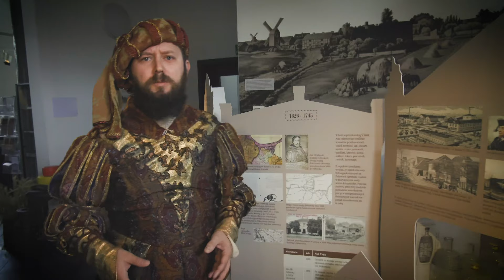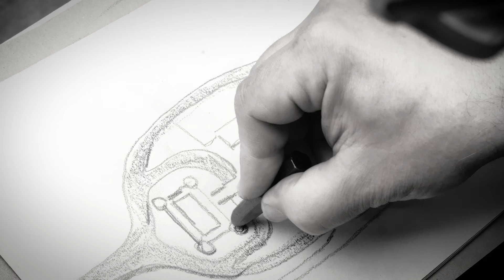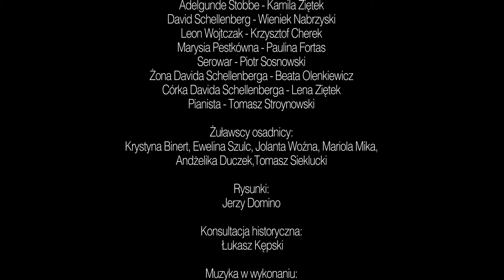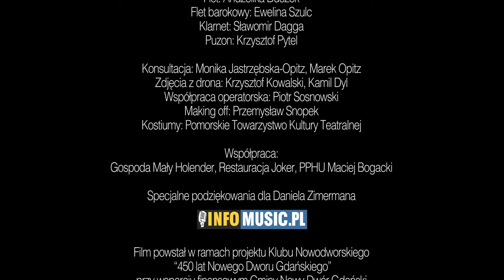Duchy Miasta - 450 lat Nowego Dworu Gdańskiego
Film powstał w ramach obchodów 450. rocznicy powstania Nowego Dworu Gdańskiego w ramach projektu Stowarzyszenia Miłośników Nowego Dworu Gdańskiego - Klubu Nowodworskiego, przy wsparciu Gminy Nowy Dwór Gdański i Żuławskiego Ośrodka Kultury.

Film "Duchy Miasta" przedstawia 450 lat historii Nowego Dworu Gdańskiego, a któż lepiej zna losy miasta i jego dawnych mieszkańców niż oni sami. Dlatego rolę przewodników i głównych bohaterów powierzyliśmy duchom naszego miasta  - dawnym mieszkańcom, którzy przez wieki budowali świetność stolicy Żuław.

🎥 Reżyseria: Krzysztof Kowalski
✍ Scenariusz: Mariola Mika i Kamila Ziętek
📸 Zdjęcia: Krzysztof Kowalski
🎼 Muzyka: Tomasz Stroynowski
🎞 Montaż: Krzysztof Kowalski
🎙 Dźwięk: Krzysztof Pytel

Wystąpili:
🧀 Emil Joseph Krieg - Maciej Makowski
💰 Michael Loitz - Łukasz Kępski
👑 Ernest Wejher - Jacek Michalski
🗝 Ernest Wolsen - Szymon Paczkowski
🥃 Peter Stobbe - Grzegorz Kawiński
👱‍♀ Adelgunde Stobbe - Kamila Ziętek
🍪 David Schellenberg - Wieniek Nabrzyski
⚒ Leon Wojtczak - Krzysztof Czoch
🚜 Marysia Pestkówna - Paulina Fortas
🥛 Serowar - Piotr Sosnowski
🙋‍♀ Żona Davida Schellenberga - Beata Olenkiewicz
👧 Córka Davida Schellenberga - Lena Ziętek

💃🕺 Żuławscy osadnicy:
Krystyna Binert, Ewelina Szulc, Jola Wozna, Mariola Mika, Andżelika Duczek, Tomasz Stroynowski, Tomasz Sieklucki

📖 Konsultacja historyczna: Łukasz Kępski

🎹 Muzyka w wykonaniu:
Fortepian: Tomasz Stroynowski
Akordeon: Tomasz Sieklucki
Flet: Andżelika Duczek
Flet barokowy: Ewelina Szulc
Klarnet: Sławomir Dagga
Puzon: Krzysztof Pytel

❤ Konsultacja: Monika Jastrzebska-Opitz, Marek Opitz
🛸 Zdjęcia lotnicze: Kamil Dyl i Krzysztof Kowalski
📽 Współpraca operatorska: Piotr Sosnowski
📹 Making off: Przemek Snopek
👗 Kostiumy: Pomorskie Towarzystwo Kultury Teatralnej
✏ Rysunki - Jerzy Domino

⭐ Współpraca: Gospoda Mały Holender w domu podcieniowym na Żuławach, Willa Joker, PPHU Bogacki Maciej

💪 Specjalne podziękowania dla Daniela Zimermana

🎬 Produkcja: Stowarzyszenie Miłośników Nowego Dworu Gdańskiego - Klub Nowodworski
📼 Koprodukcja: Żuławski Park Historyczny
🎭 Koprodukcja: Żuławski Ośrodek Kultury

Film powstał w ramach projektu Klubu Nowodworskiego “450 lat Nowego Dworu Gdańskiego” przy wsparciu finansowym Gmina Nowy Dwór Gdański.